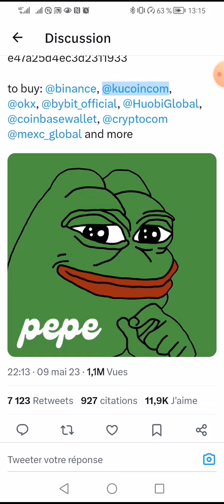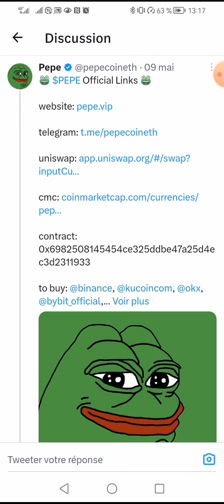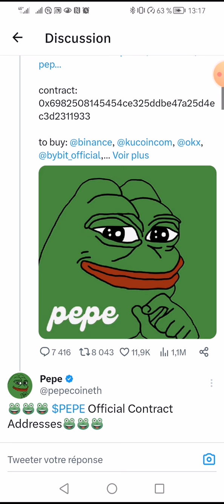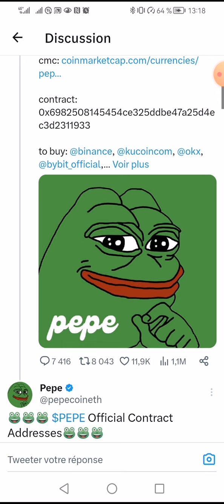[pepecoin] voici les contrats intelligents officiel en ERC20 👉 BEP20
Rejoignez-moi sur Bybit pour remporter des récompenses exclusives grâce au programme de parrainage Bybit ! En plus, il y a jusqu'à 5 030 USDT de bonus à gagner. 👇👇👇👇👇👇

Êtes-vous prêt à investir dans les crypto-monnaies et à gagner de l'argent ? Alors ne cherchez pas plus loin que Gate.io, la plateforme de trading de crypto-monnaies la plus fiable et la plus sécurisée.

vous pouvez commencer à trader dès maintenant et bénéficier d'un bonus crypto gratuit de 100 $ ! Mais ce n'est pas tout, une fois inscrit, vous aurez également accès à un test de 5 500 $ US pour explorer notre plateforme et découvrir tous les avantages qu'elle offre.

Avec Gate.io, vous pouvez trader une variété de crypto-monnaies populaires telles que Bitcoin, Ethereum, Litecoin et bien d'autres encore. Notre interface utilisateur conviviale et notre sécurité de pointe garantissent une expérience de trading optimale.

Et le meilleur dans tout cela ? Vous pouvez gagner beaucoup d'argent en investissant dans les crypto-monnaies les plus performantes du marché. Avec notre plateforme, vous pouvez facilement acheter et vendre des crypto-monnaies pour réaliser des profits.

Alors ne manquez pas cette opportunité de gagner de l'argent en investissant dans les crypto-monnaies. Inscrivez-vous dès maintenant sur Gate.io en utilisant mon lien et commencez à trader dès aujourd'hui !

📣 Maintenant en direct sur Bybit Spot : $PEPE !

$PEPE les dépôts sont désormais ouverts et les retraits seront disponibles à partir de 8h00 UTC le 7 mai 2023.

Vous pouvez également l'échanger avec Bybit Grid Bots.

 👇▬▬▬▬▬▬▬ ➡️ME SUIVRE ▬▬▬▬▬▬▬ 🎯
🔔 Merci 😊

✅USDT --TRC20:👉👉THDkZfN3faVNSS2cPCCEkwWvAQFMnWg2du
✅BTC:👉👉 18oFxu97krTB77NDnLtccaHHhnyc6cAxcA
✅ETH:👉👉 0x4F890CF9CB90843681aB204f73155c83d90036c7
✅BNB:👉👉 bnb12kygzll7vsdgaa2kahmvtk5nvr2754m56t9ygr

🔔 Merci 😊